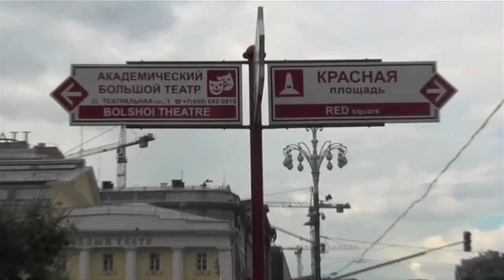Movies, Marriage and Mayhem with Shamim Sarif: From Moscow with Love - Ep 10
In Moscow to location scout of their latest film Despite the Falling Snow, Shamim & Hanan answer three more questions